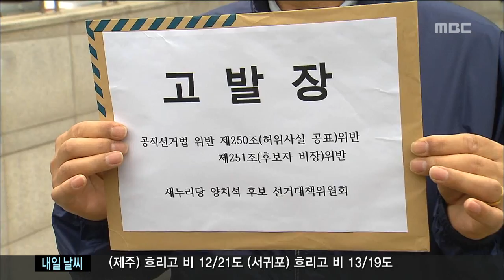허위사실 공표 고발 권혁태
◀ＡＮＣ▶

 수억원대의 주식을 재산신고에서
누락한 의혹을 받아온
새누리당 강지용 후보를
선관위가 검찰에 고발했습니다.

 여.야는 막판까지 재산 문제를 놓고
고소 고발을 주고받으며 난타전을
이어갔습니다.

           ◀ＥＮＤ▶
           ◀ＶＣＲ▶

 서귀포시 선거구
TV 토론회에서 쟁점이 됐던
새누리당 강지용 후보의 재산 문제

◀ＳＹＮ▶
위성곤 더불어민주당 후보/서귀포시 선거구
"현물 출자를 했으면 주식이 있어야 될 텐데 필연적으로, 그 주식이 재산 신고상에 없단 말입니다. 그것에 대해서 유권자들에게 정확하게 해명을 하셔야죠."

◀ＳＹＮ▶
강지용 새누리당 후보/서귀포시 선거구
"선관위에 의뢰를 하십시오. 선관위에서 재산 신고상 누락이 됐다든지 기타 등등을 이야기해서..."

 더불어민주당은
강지용 후보가 아들의 회사에
땅을 출자하고 받은
6억원대의 비상장주식을 신고하지 않았다며
선관위에 이의를 제기했습니다.

 결국, 서귀포시 선거관리위원회는
강지용 후보를 허위사실 공표 혐의로
검찰에 고발했습니다.

 6억 원대의 주식과 함께
추가로 누락된 재산도 확인했다는 것입니다.

           ◀ＩＮＴ▶(선관위)
"허위재산신고서를 제출하여 중앙선관위 누리집과 후보자 공보물을 통해 허위사실을 공표..."

 더불어민주당측은
강 후보가 출자한 회사가 편법으로
농지를 취득한 의혹도 있다며 파상공세를
이어갔습니다.

 한편, 새누리당 양치석 후보는
더불어민주당 박희수 상임선대위원장이
거리유세에서
양 후보의 재산이 40억 원대라는
허위사실을 유포했다며 검찰에 고발했습니다.

 이에 대해, 박희수 위원장은
양 후보의 재산이 공시지가로는 3억원대지만
실거래가로 환산할 경우
40억 원대가 맞다며 공개토론을 제안했습니다.